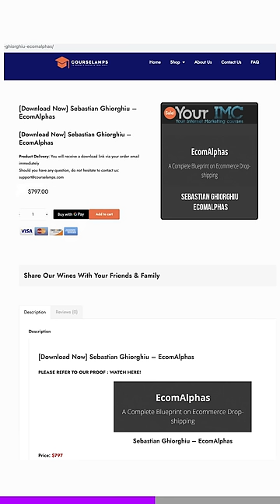Finance Influencers be like…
A luxury car that depreciates in value… what a great financial investment 😑